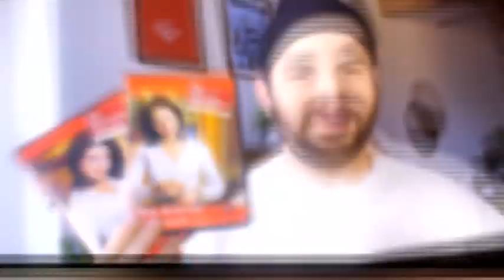RR TEASE 1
Editor - Ernie Generalli